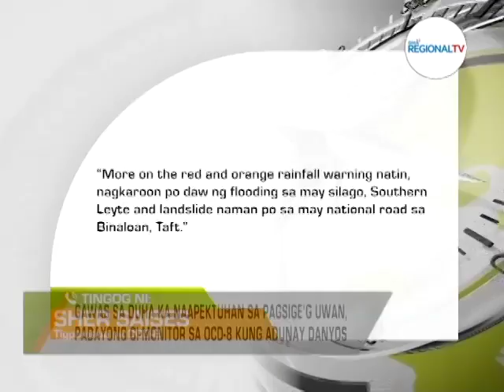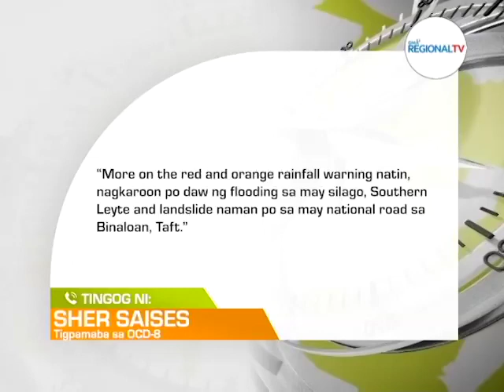Balitang Bisdak: Epekto sa LPA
Baha sa Silago, Southern Leyte ug landslide sa Taft, Eastern Samar, nasinati nunot sa pagsige og uwan nga epekto sa LPA.